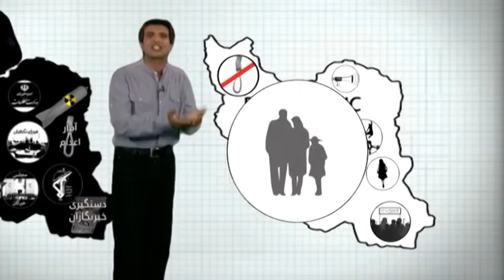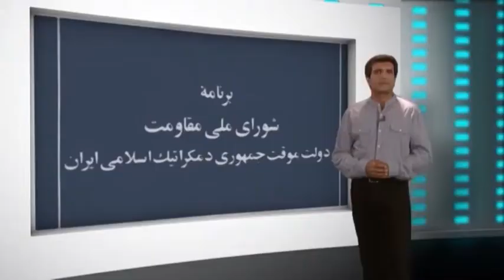بی پرده ـ 30مهر ایران فردا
بي پرده فرداي ايران چگونه است